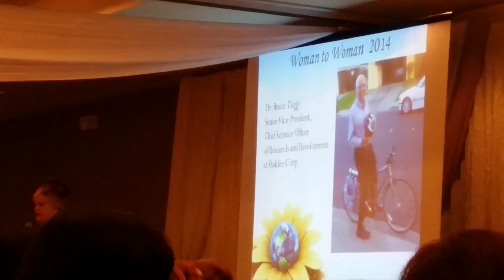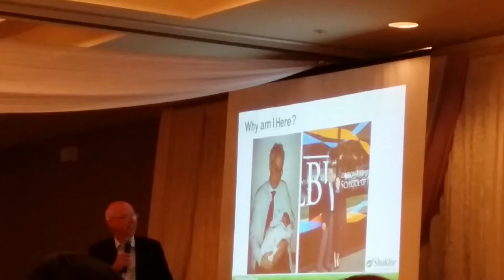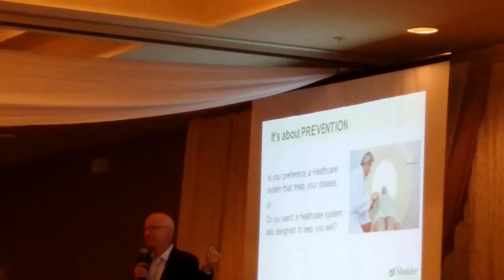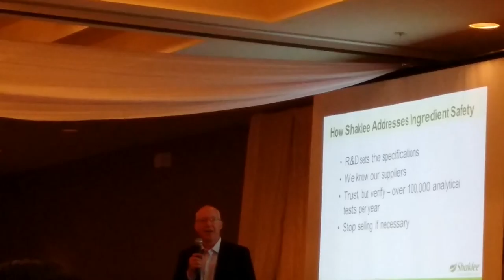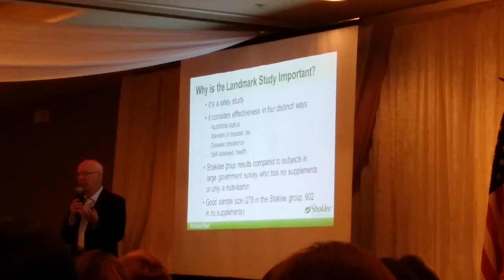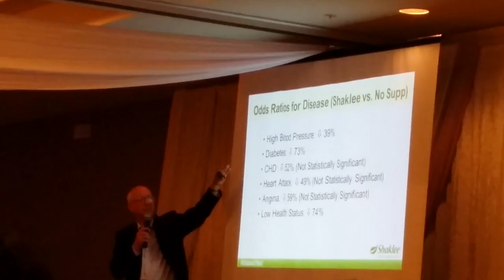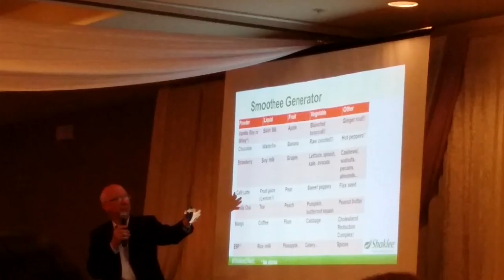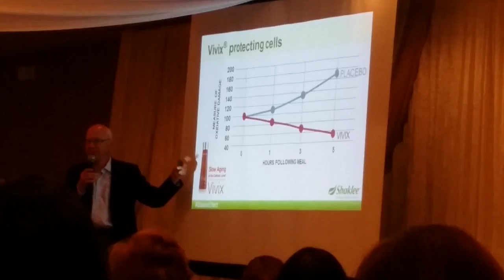Shakkee Women 2 Women Conference Bruce Daggy